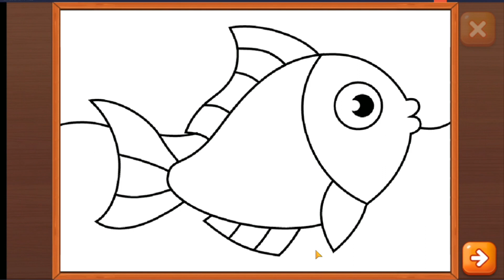Drawing and Coloring Egg, Fish, Plane